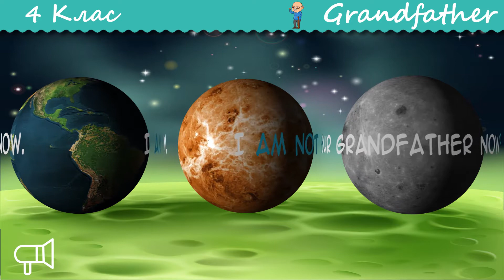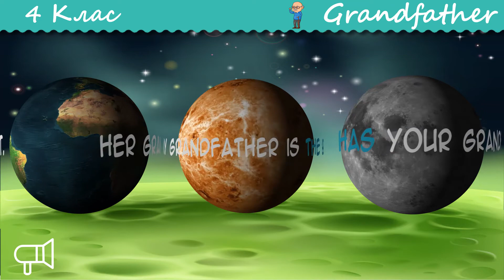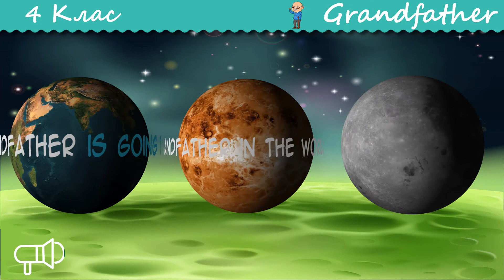mf Grandfather 4